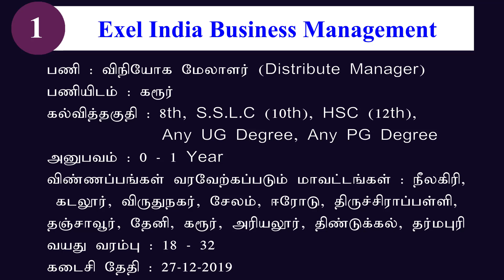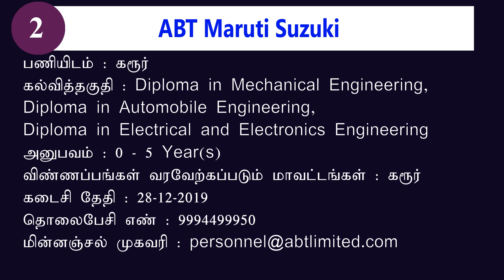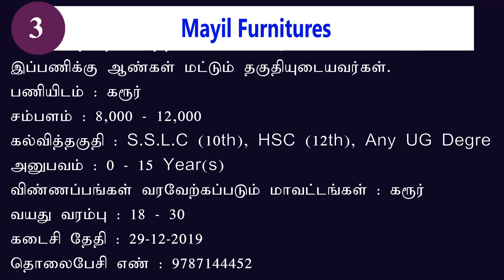Karur Jobs 2019 | கரூர் மாவட்ட வேலை 2019 | 10th, 12th, Degree Jobs | Private Jobs 2019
1. நிறுவனம் : Exel India Business Management
பணியிடம் : கரூர்
கல்வித்தகுதி : 8th, S.S.L.C (10th), HSC (12th), Any UG Degree, Any PG Degree
அனுபவம் : 0-1 Year
விண்ணப்பங்கள் வரவேற்கப்படும் மாவட்டங்கள் : நீலகிரி, கடலூர், விருதுநகர், சேலம், ஈரோடு, திருச்சிராப்பள்ளி, தஞ்சாவூர், தேனி, கரூர், அரியலூர், திண்டுக்கல், தர்மபுரி
வயது வரம்பு : 18-32
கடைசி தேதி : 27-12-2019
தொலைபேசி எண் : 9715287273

2. நிறுவனம் : ABT Maruti Suzuki
இப்பணிக்கு ஆண்கள் மட்டும் தகுதியுடையவர்கள்.
பணியிடம் : கரூர்
கல்வித்தகுதி : Diploma in Mechanical Engineering, Diploma in Automobile Engineering, Diploma in Electrical and Electronics Engineering
அனுபவம் : 0-5 Year(s)
விண்ணப்பங்கள் வரவேற்கப்படும் மாவட்டங்கள் : கரூர்
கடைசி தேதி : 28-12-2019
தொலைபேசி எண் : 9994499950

3. நிறுவனம் : Mayil Furnitures
பணியிடம் : கரூர்
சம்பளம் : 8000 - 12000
கல்வித்தகுதி : S.S.L.C (10th), HSC (12th), Any UG Degree, Any PG Degree
அனுபவம் : 0-15 Year(s)
வயது வரம்பு : 18-30
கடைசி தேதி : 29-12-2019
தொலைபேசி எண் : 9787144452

Uppidamangalam Jobs
Thogaimalai Jobs
Thanthoni Jobs
S.Vellalapatti Jobs
Punjaipugalur Jobs
Puliyur Jobs
Pallapatti Jobs
Palaya Jayankondam Jobs
Nangavaram Jobs
Marudur Jobs
Kulithalai Jobs
Krishnarayapuram Jobs
Kagithapuram Jobs
Kadavur Jobs
K.Paramathy Jobs
Chinnadharapuram Jobs
Athur Jobs
Aravakurichi Jobs
Karur Jobs